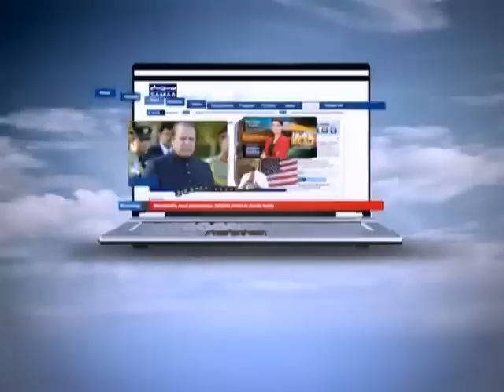Khoji March 09, 2012 SAMAA TV 1/4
With insights and details of some of the most intriguing crimes, Khoji will explore every clue and indication of the planning and execution of cunning  crimes revealing the true stories behind some of the most shocking criminal activities.
Narrated by Tipu Sharif and Fatima Zehra, the program tells the complete story behind some of the most shocking crime cases from urban and metro cities of Pakistan.